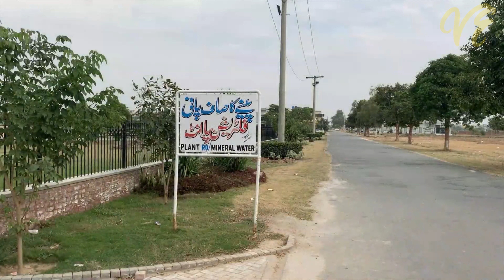Engineers Town Lahore | IEP TOWN | Visit Everything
Engineers Town Lahore is a fully developed housing scheme located on Defence Road Lahore. Many houses are under construction in Engineers town Lahore.